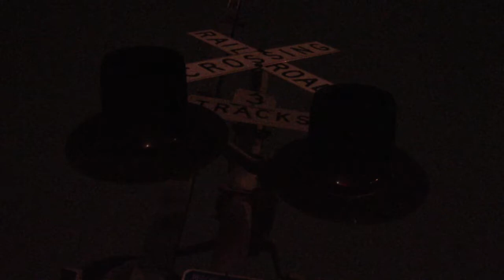Sturgeon Point Manifest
CSX manifest Q634 flies through the Sturgeon Point Road crossing in Derby, NY on its way to Buffalo, where it will work Frontier Yard. Unfortunately the line quieted down after this train.
Filmed 6/28/2020